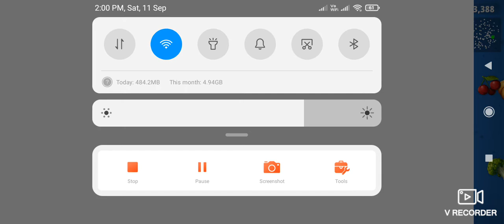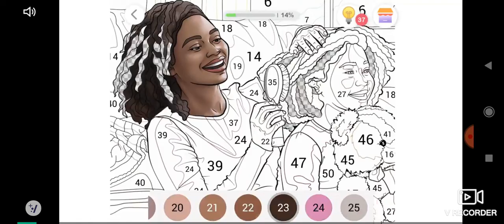bad luck snack game